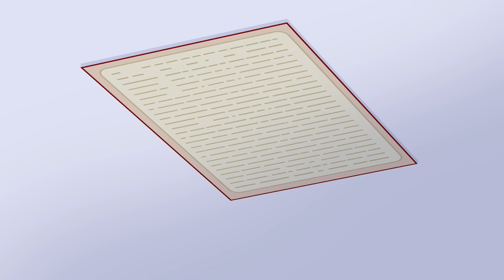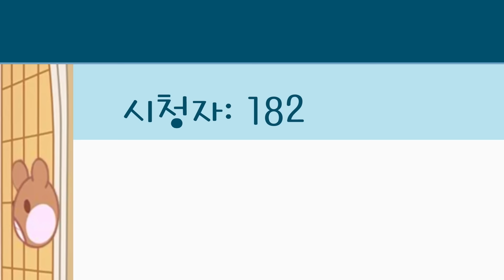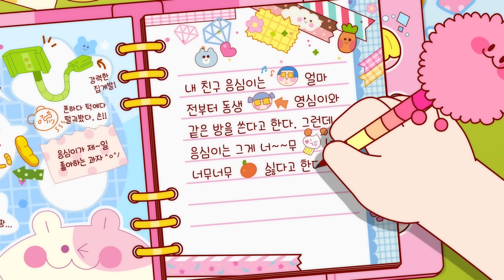반지 전교1등 가보자고!📚| 반지의비밀일기2 | 시즌2 13~16화 몰아보기 | Animation